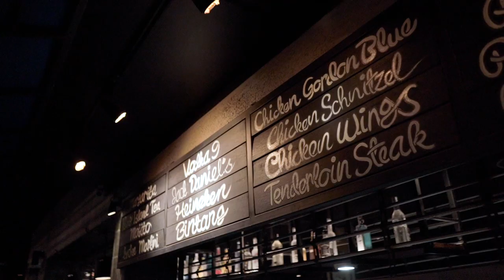MARINA CAFE PROMOTIONAL VIDEO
Introducing Marina Cafe, enjoy the vibes ✨